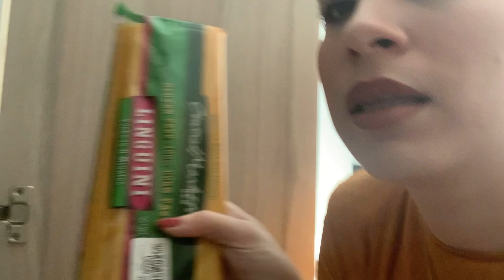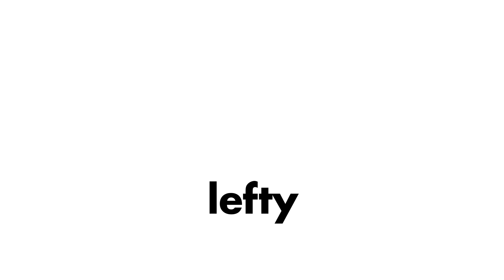MI DECORACIÓN NAVIDEÑA Y COCINANDO PARA THANKSGIVING (vlogmas 2020) leftmas🎄 | lefty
Quisiera decir que es el inicio de Vlogmas 2020 pero dudo que haga un vlog diario este año jajajajaja entonces se me ocurrió mejor ponerle LEFTMAS 2020 a todos los videos navideños! Por cierto, yo sé que no todos celebran Thanksgiving pero en este vlog quise aprovechar para enseñarles mi decoración navideña muy adhoc a la temporada! Ya pusieron el pino ustedes??